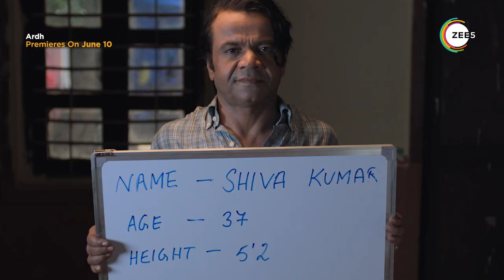Ardh | Official Trailer | Rajpal Y | Rubina D l Palaash M | A ZEE5 Exclusive | Premieres 10th June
Shiva struggles to become a mainstream actor in Mumbai despite being a theatre actor. With the help of his wife Madhu, he disguises himself as a transgender and begs for money to survive.